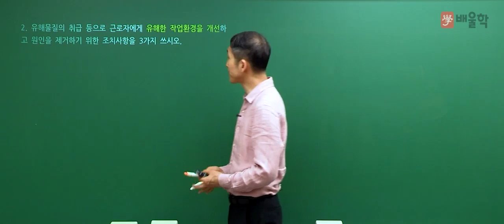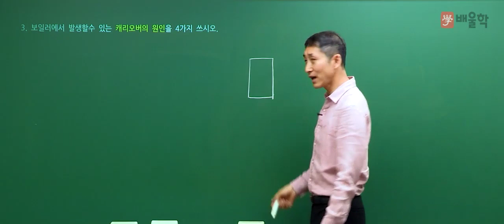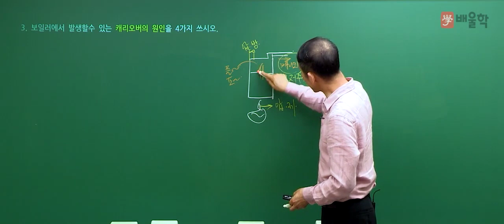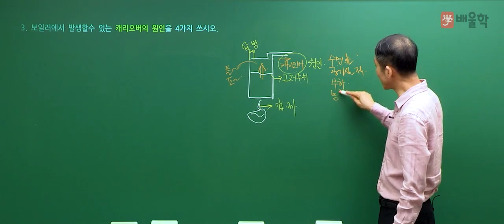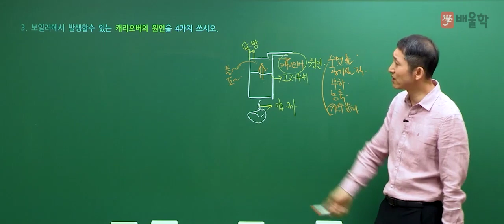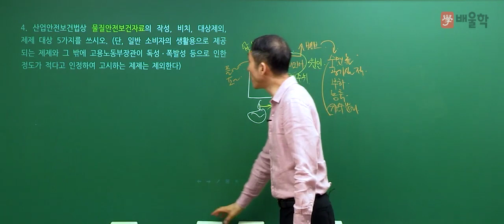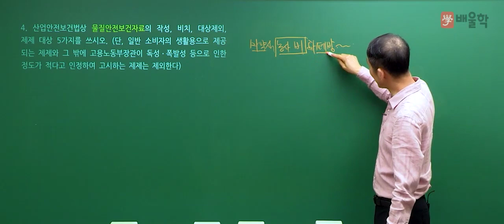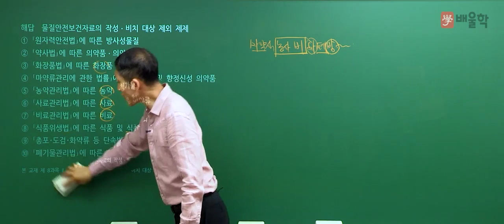[산업안전기사 실기] 2015년 1회 실기 기출 풀이 2 - 김용원 교수님